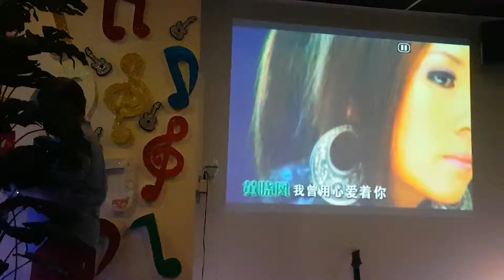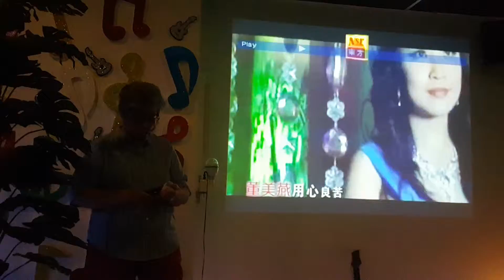用心良苦。。。。林秀琴